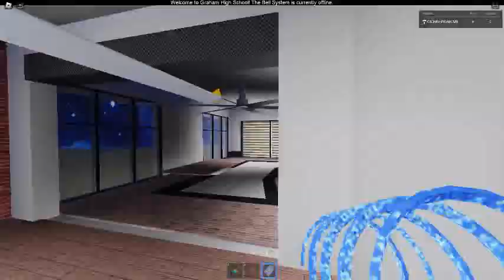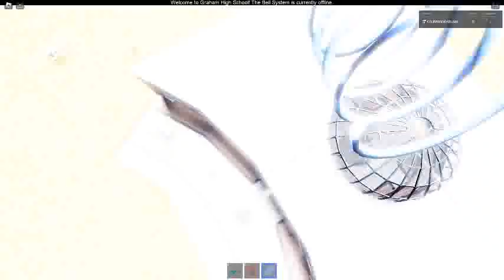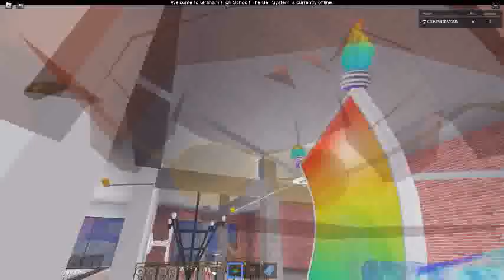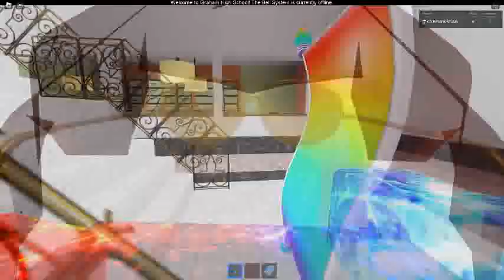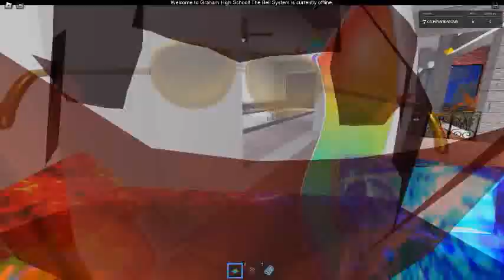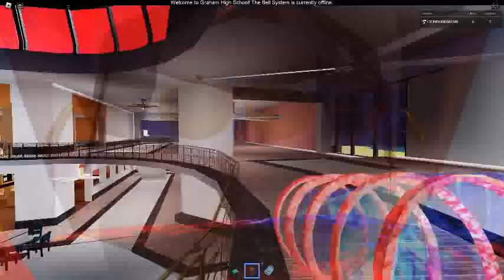Ceiling Fan 20474 In Toucan Fan's Haunted Fan Land